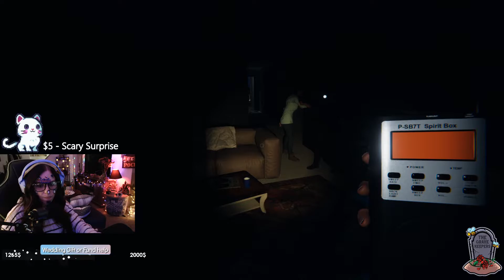14 - No sound run and basic items only run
Come join me live on Twitch - Monday-Friday